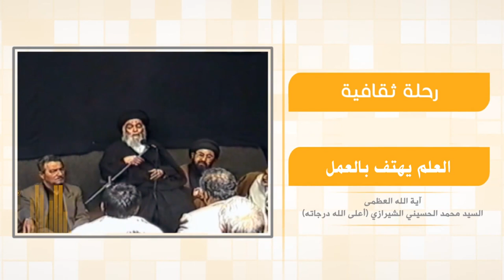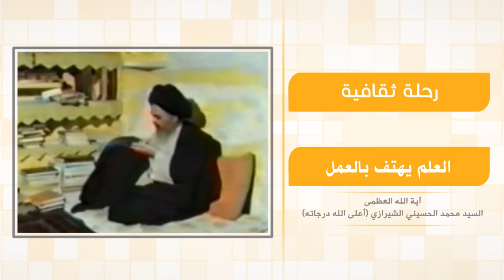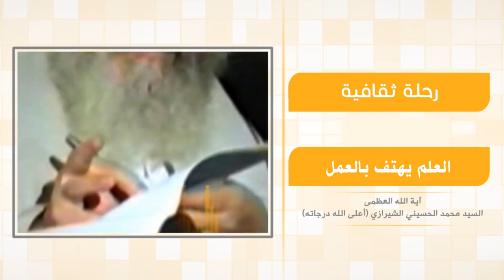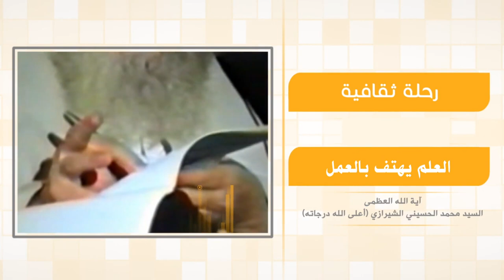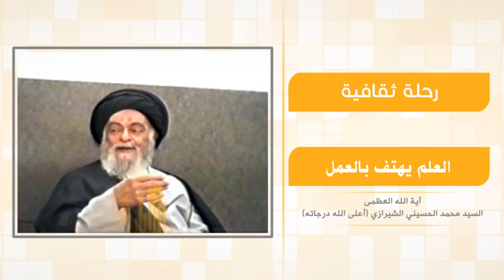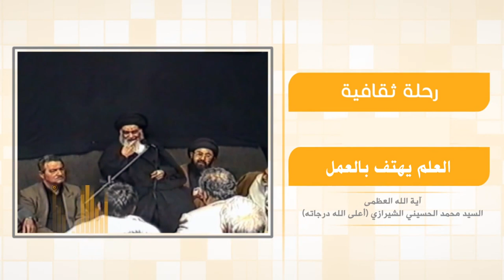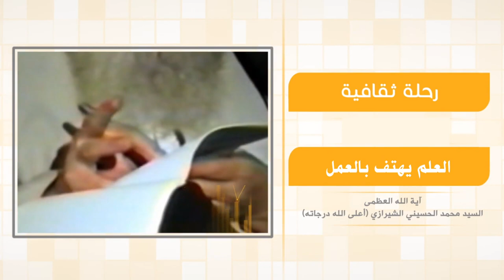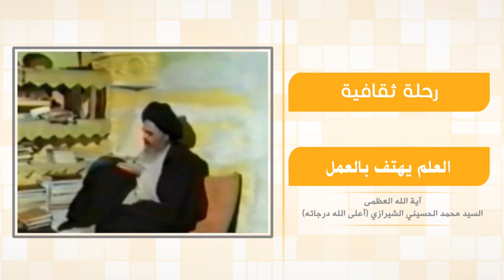رحلة في آفاق الحياة - العلم يهتف بالعمل - آية الله العظمى السيد محمد الشيرازي رحمه الله